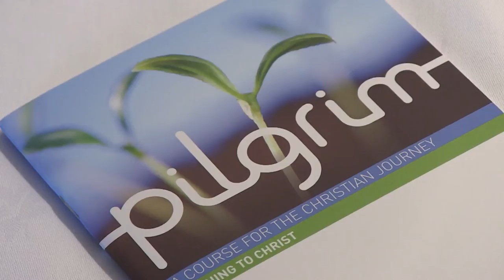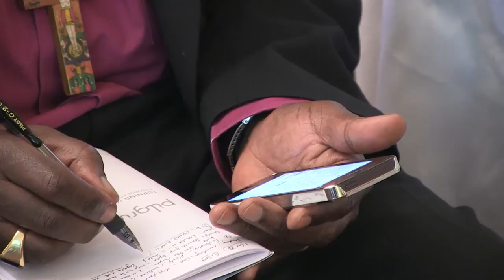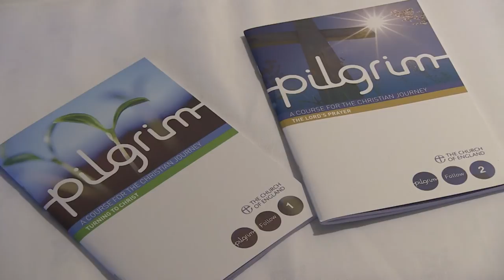Pilgrim - A Course for the Christian Journey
In November 2013, the Bishops of Sheffield, Chelmsford and Stockport led a discussion and worship day at Bishopthorpe Palace exploring the resources of Pilgrim.
Pilgrim, A Course for the Christian Journey is published by Church House Publishing and is part of the Church of England's focus on spiritual and numerical growth.